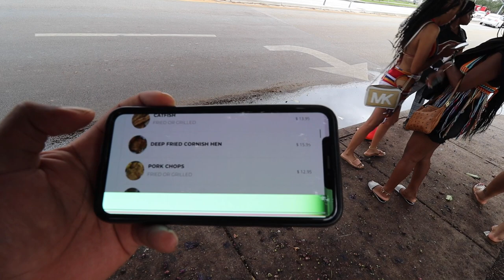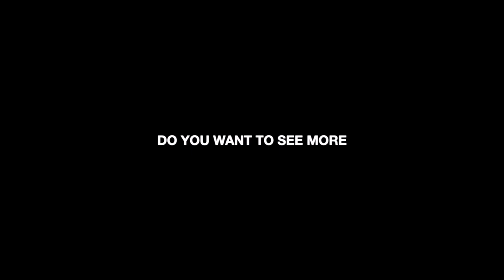EATING AT TRICK DADDY'S RESTURANT | Sunday's Eatery Miami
In this video my mother and I bond on a trip for her birthday. Her one wish was to eat at Trick daddy's restaurant. Check it out.